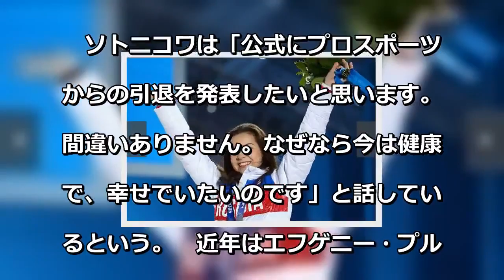五輪女王ソトニコワ、23歳で引退決断の理由とは 「フィギュアをやりたい。でも…」